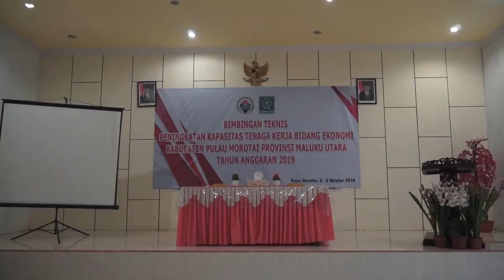PP Fatayat NU Gelar BIMTEK Peningkatan Kapasitas Tenaga Kerja di Pulau Murotai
PP Fatayat NU bekerjasama dengan Kemendes RI melaksanakan Bimbingan teknis Peningkatan Kapasitas Tenaga Kerja bidang Pemasaran Online di Kabupaten Pulau Murotai Provinsi Maluku Utara